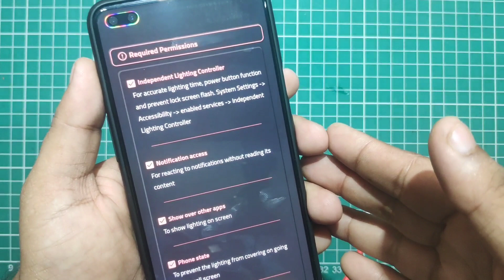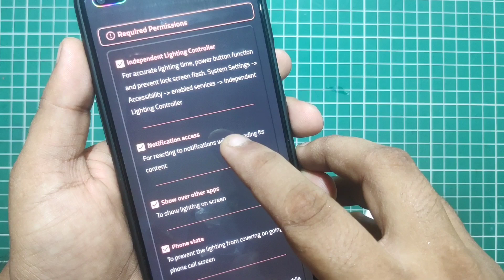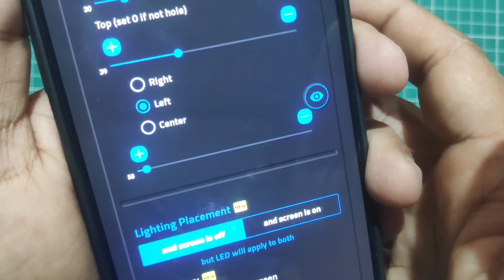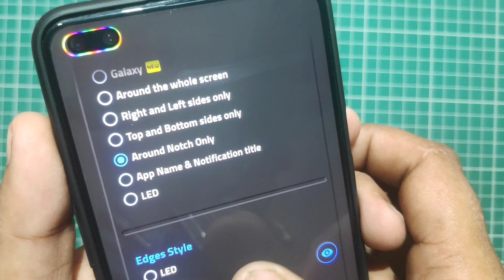OnePlus Nord Hidden Notch Notification, OnePlus Nord hacks 💯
Join telegram group to download update file
OnePlus, which manages to deliver a similar Android experience as the OnePlus 8, but at a more affordable price. OnePlus has kept all the staples such as the AMOLED display, Warp Charge fast charging, and a big battery in the Nord. However, it has made some cuts when it comes to the SoC and the build quality. The OnePlus Nord still has glass on the back, but instead of a metal frame, it's plastic.
The SoC used is the Qualcomm Snapdragon 765G, and not an 800-series chip as we're used to seeing. However, the Nord does support 5G, which is a cool bonus. As an overall package, it's really hard to find fault with the OnePlus Nord. App and gaming performance is good, it captures good photos and videos in daylight, and the display supports HDR10+.
OnePlus Nord | First Look [Retail Unit] | Camera Samples | PUBG Gameplay
Best tempered glass for oneplus nord |oneplus nord screen guard.

Low-light image quality suffers a bit, but that's pretty much this phone's only major weakness. Battery life is very good and the single speaker gets decently loud. One impressive feature of the OnePlus Nord is its ability to shoot selfie videos at 4K 60fps, which is something even the OnePlus 8 and 8 Pro can't do.
OnePlus NORD Tempered Glass | Best Screen protection.